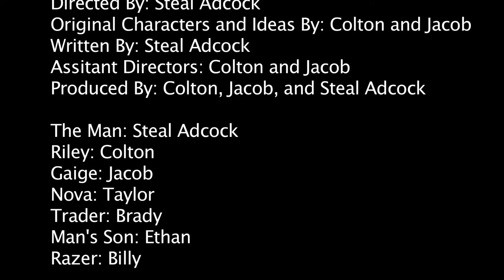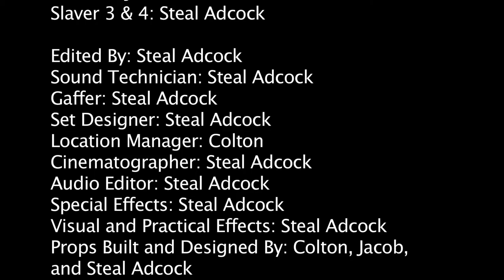Fallout Regression | Part 3 | True Torture [HD]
Gaige and Riley are captured by raiders. The Man comes closer to Razer than he has ever come before.

Two scavengers, Riley and Gaige, are hopelessly headed to D.C. where they hear is clean water. They run into a man and a woman, the woman calls herself Nova. The man is searching for who killed his son while the man who killed his son is trying to end all human suffering through mass genocide.